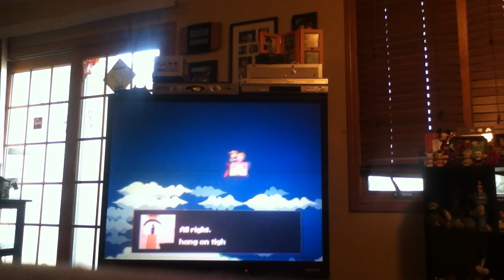Cave Story Week Part 4 Ballos Fight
Glad you check these Panther. Again. Don't watch.